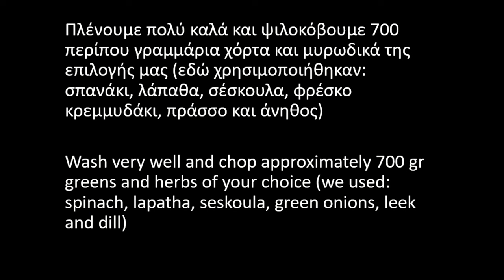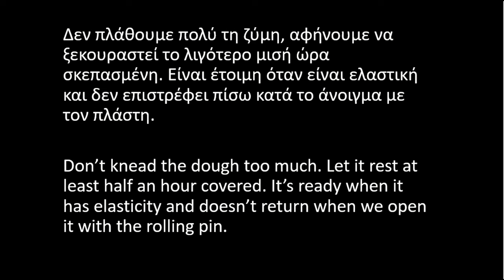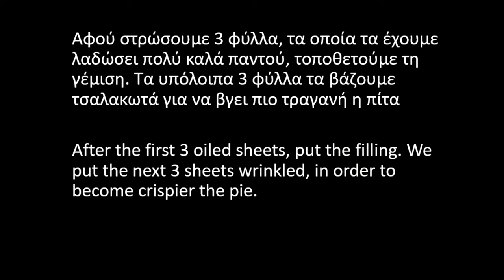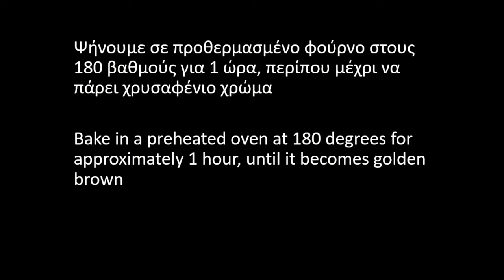Σπιτική χορτόπιτα με φέτα| Handmade spinach pie with feta cheese|Food Addicts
Υλικά για 8 κομμάτια:

ΓΙΑ ΤΗ ΓΕΜΙΣΗ:
-Συνολικά 700 περίπου γραμμάρια χόρτα και μυρωδικά της επιλογής μας (λάπαθα, σέσκουλα, σπανάκι, μυρώνια, άνηθο, πράσσο, φρέσκο κρεμμυδάκι, κ.τ.λ.)
-Αρκετό ελαιόλαδο (για την κατσαρόλα, το ταψί και για ενδιάμεσα στα φύλλα)
-4 κ.σ. κους-κους
-Αλάτι
-Πιπέρι
-300 γρ. φέτα

ΓΙΑ ΤΟ ΦΥΛΛΟ:
-500 γρ. αλεύρι γ.ο.χ. κοσκινισμένο και έξτρα για τα φύλλα
-250 γρ. νερό
-1 κ.σ. ξύδι
-2 κ.σ. ελαιόλαδο
-Αλάτι

ΜΥΣΤΙΚΑ:
*Χρησιμοποιούμε πολλά και διαφορετικά χορταρικά για πλούσια γεύση
*Προσθέτουμε κάποιου είδους ζυμαρικό ή ρύζι για να απορροφήσει την υγρασία απο τα χορταρικά (τραχανά, κουςκους, πλιγούρι, χυλοπιτάκι)
*Κοσκινίζουμε το αλεύρι και δεν ζυμώνουμε πολύ
*Όσο περισσότερο ξεκουραστεί η ζύμη, τόσο πιο εύκολα θα ανοίξει το φύλλο
*Αλευρώνουμε συνεχώς τη ζύμη για να μην κολλήσει και σκιστεί
*Για σωστό άνοιγμα χρησιμοποιούμε λεπτή βέργα και ανοίγουμε όσο περισσότερο μπορούμε
*Λαδώνουμε επαρκώς και παντού τα φύλλα που τοποθετούμε
*Τσαλακώνουμε τα επάνω φύλλα για να βγει τραγανή η πίτα
*Δεν τα πατάμε πολύ για να μην μείνει άψητη η πίτα, αφήνουμε αέρα
*Στο τέλος, διπλώνουμε προς τα μέσα τα περισσευούμενα φύλλα, ώστε να δημιουργηθεί ο κόθρος. Αφαιρούμε τη περιττή ζύμη για να ψηθεί καλά
*Χαράζουμε χωρίς να κόψουμε μέχρι κάτω

Recipe for 8 pieces:

FOR THE FILLING:
-In total 700 gr greens and herbs of your choice (lapatha, seskoula, spinach, myronia, dill, leek, green onions
-Enough oil for the pot, the pan and between the sheets
-4 tbsp couscous
-Salt
-Pepper
-300 gr feta cheese

FOR THE SHEETS:
-500 gr a.p. flour shifted and extra for the sheets
-250 gr water
-1 tbsp vinegar
-2 tbsp olive oil
-Salt

TIPS:
*Use different greens for full flavour
*Use some kind of pasta or rice in order to absorb the excess liquid (trachanas, bulgur, couscous, chilopitaki)
*Shift the flour and don't knead for too much time
*The longer the dough rests, the easier it will be to open the sheet
*We constantly flour the dough so that it does not stick and tear
*For proper opening, use a thin rod and open as much as possible
*Grease sufficiently and everywhere, the leaves that you put
*Crinkle the top leaves to make the pie crispy
*Don't press them too hard so that the pie doesn't remain uncooked, leave some air
*At the end, fold the excess leaves inwards, so as to create the crust of the pie. Remove the excess dough so that it is baked well
*Engrave without cutting all the way down

💡Σας ευχαριστούμε πολύ που το παρακολουθήσατε. Θα χαρούμε να απαντήσουμε σε όποια απορία έχετε 😁
We will be happy to answer any question you have 😁